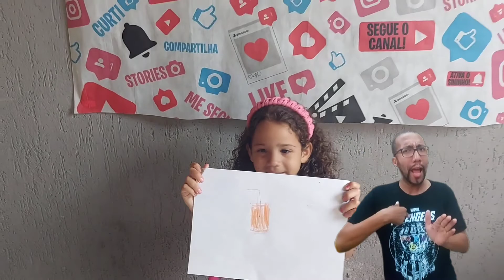👋🏻LIBRAS👋🏿ENCONTREI UMA VARINHA MÁGICA | I FOUND A MAGIC WAND🪄🤩🤩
OI PESSOAL TUDO BEM COM VOCÊS? NO VÍDEO DE HOJE EU ENCONTREI UMA VARINHA MÁGICA, LEVEI PRA CASA E TRANSFORMEI MUITAS COISAS EM REALIDADE, GOSTOU? OBRIGADA E BEIJÃO 💋 💋 💋

HELLO PEOPLE HOW ARE YOU ALL? IN TODAY'S VIDEO I FOUND A MAGIC WAND, TAKE IT HOME AND TRANSFORM A LOT OF THINGS INTO REALITY, DO YOU LIKE IT? THANK YOU AND KISS 💋 💋 💋

♡ Se gostou desse vídeo, deixe seu super like!!

NOSSOS VÍDEOS TEM ACESSIBILIDADE DE LIBRAS 👋🏻🤚🏻🖐🏻🖖🏻👐🏻 INCLUSÃO É MUITO IMPORTANTE 😉😗